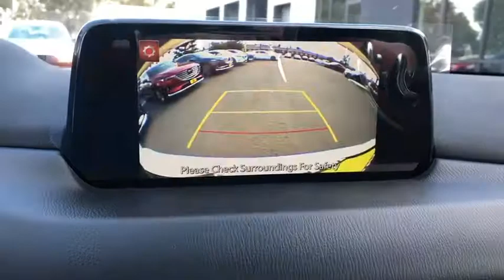2020 Mazda CX-5 Riverside, Temecula, Loma Linda, Orange County, Corona, CA M3650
Snowflake White Pearl New 2020 Mazda CX-5 available in Corona, California at Cardinal Way Mazda Corona. Servicing the Riverside, Temecula, Loma Linda, Orange County, CA area.

Snowflake White Pearl 2020 Mazda CX-5 Sport FWD 6-Speed Automatic SKYACTIV 2.5L 4-Cylinder DOHC 16VbrbrNo hidden addendum! 25/31 City/Highway MPGbrbrbrWe develop outstanding relationships where everybody wins! New & Pre-Owned Certified Mazda cars in Corona, Yorba Linda, Riverside, Irvine, Eastvale, Norco, Ontario, Puente Hills. No Hidden Accessories! No Hidden Addendum!